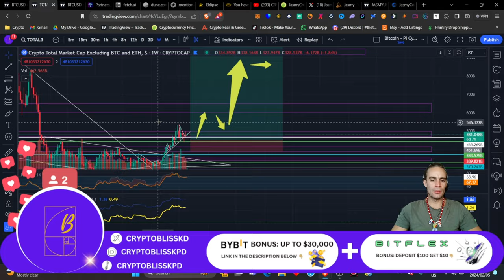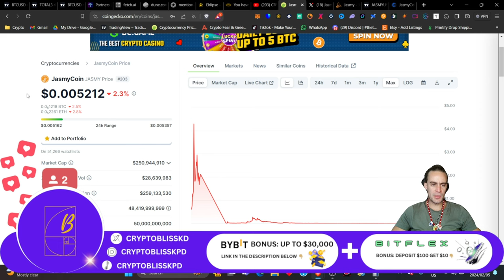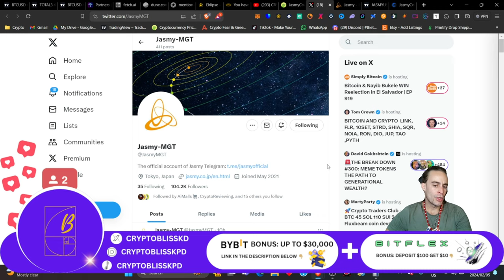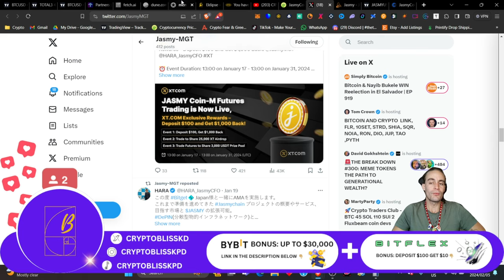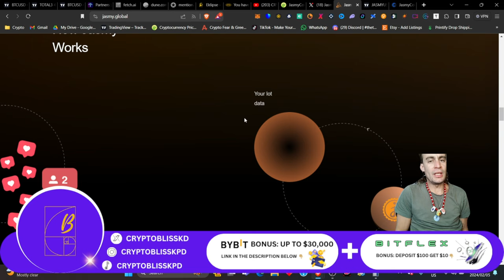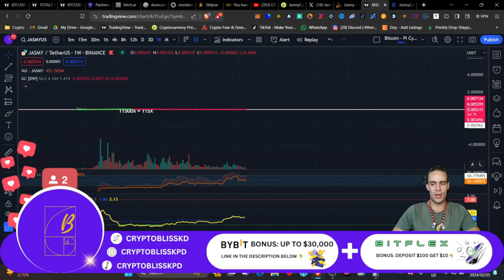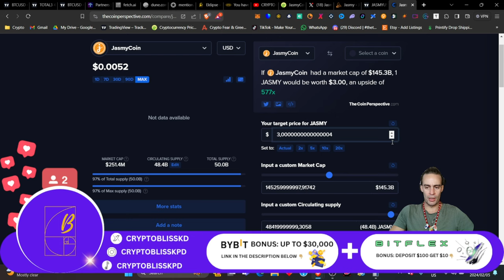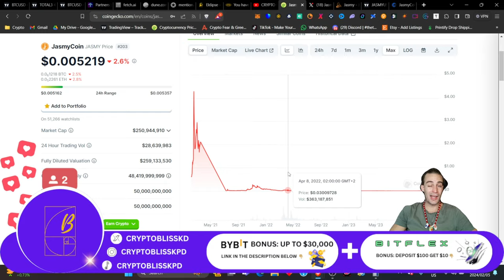EXPLODING & MAKING MILLIONAIRES IN CRYPTO!!!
The most insane gains are incoming with the AI narrative and this project is not one you want to miss out on.